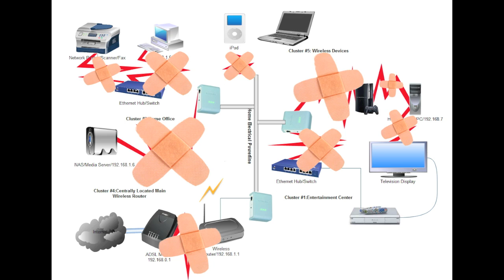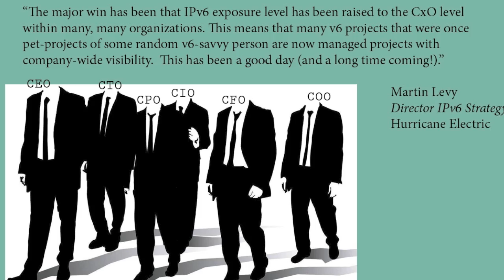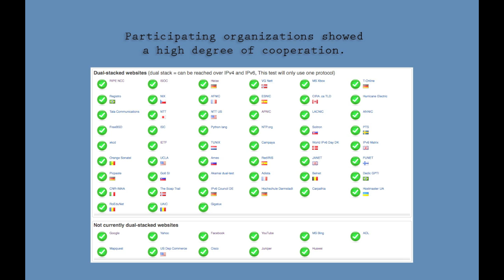Reflections on World IPv6 Day - he.net Webcast 60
Network Liaison

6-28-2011